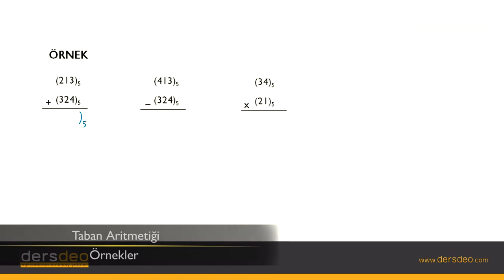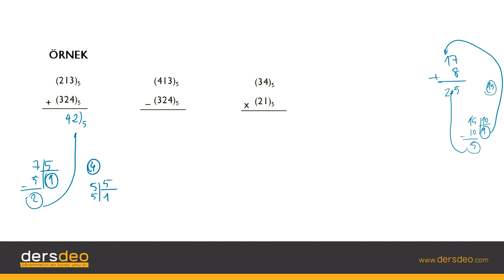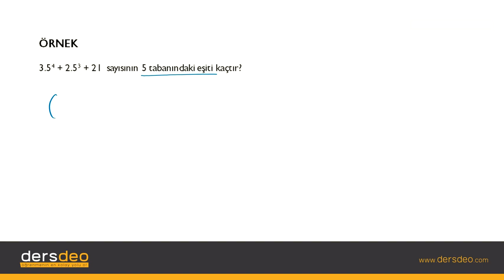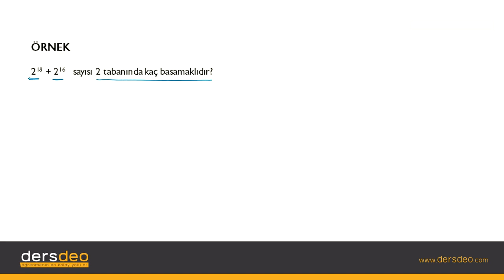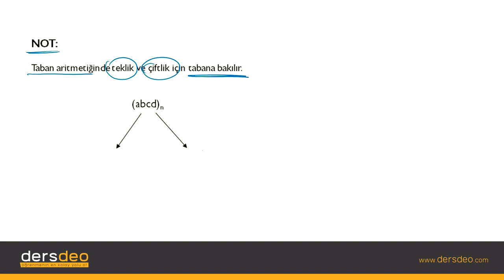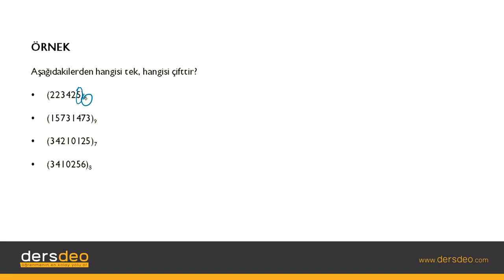Matematik 1,Basamak Kavramı 04, Taban Aritmetiği Örnekler